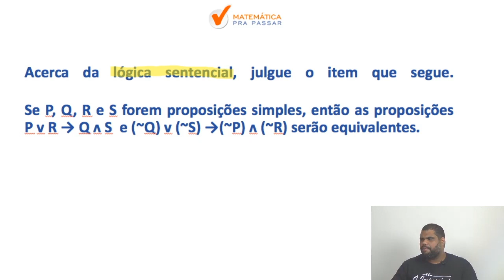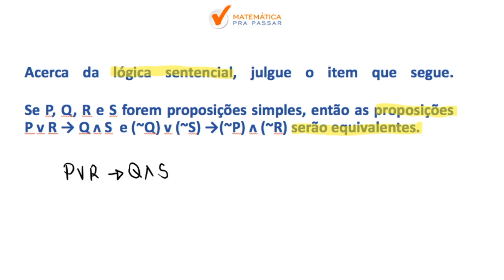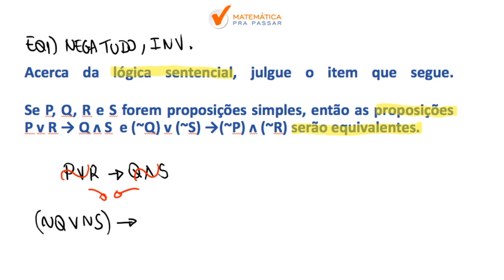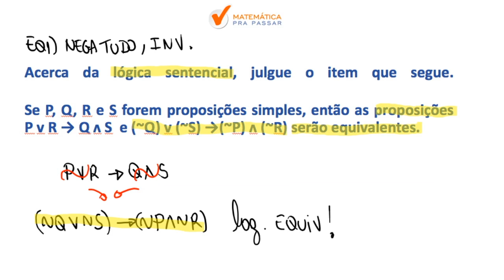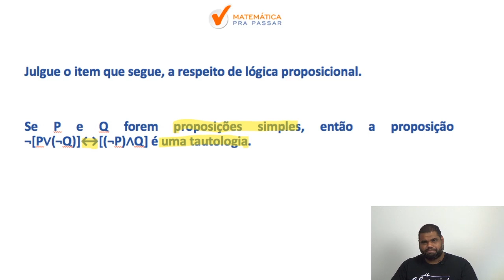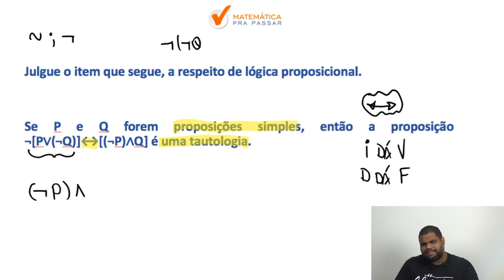Raciocínio Lógico para INSS |Dica 58| Equivalência Lógica como você nunca viu